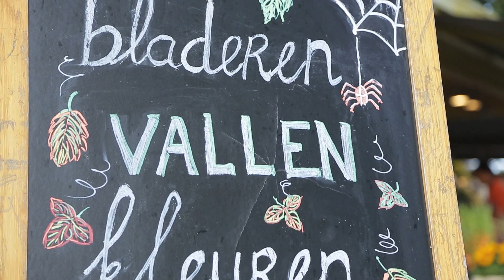Martijn Richters Media | Snijder Bloemen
Snijder Bloemen is gevestigd in de Haagse wijk Benoordenhout en een begrip in de stad. Wij mochten een film maken voor dit bedrijf dat al 76 jaar bestaat.